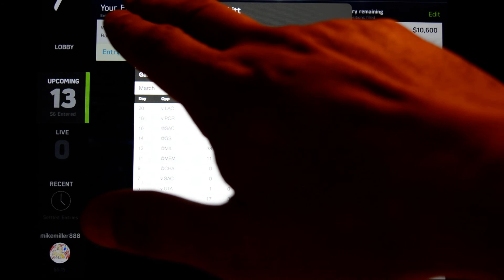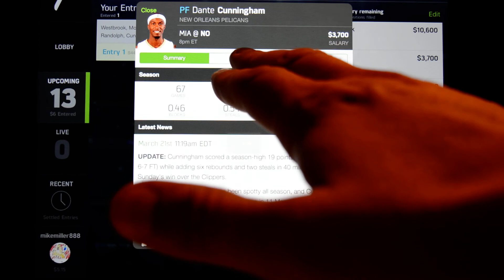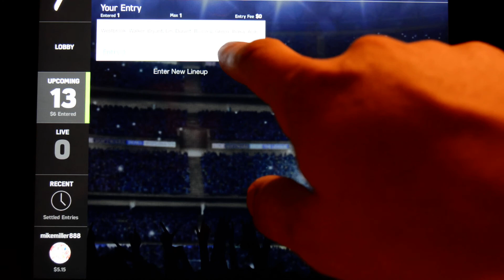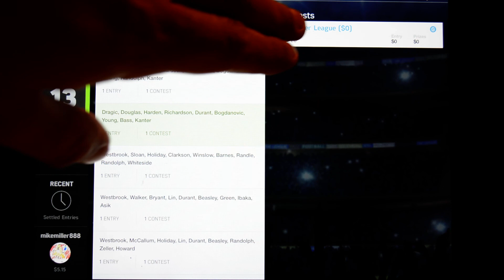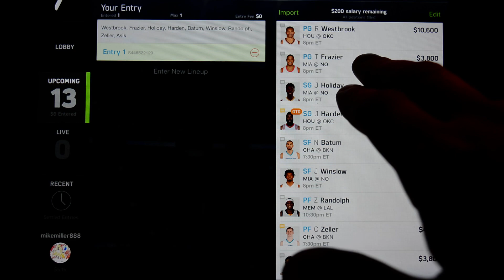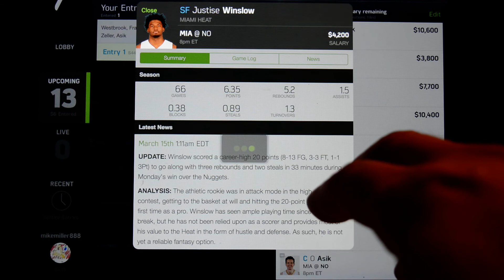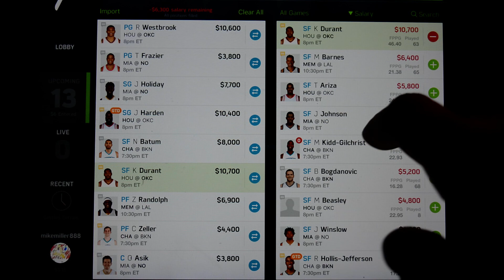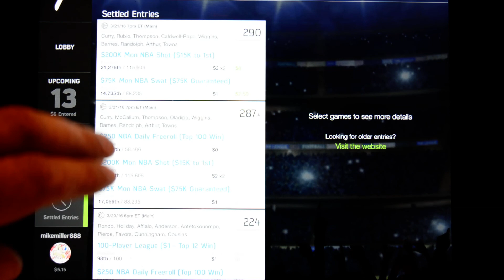FanDuel NBA Optimal Cash Lineups, Contest Analysis & Picks for 3/22/2016 PLUS HOW TO PIVOT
Welcome to Fantasy Forecast, your condensed stop for all the optimal daily lineups for NFL, NBA, and MLB. You also get a free cash (50/50) lineup daily that is also played by me, with the results shown afterwards. I encourage all your involvement, please like or dislike the videos based on how you feel about the lineup, leave comments, and feel free to follow and even direct message me on Twitter at @mikemiller78! I respond to all messages as fast as i can, and I tweet last minute injury and lineup changes there as well. I wish you all the best of luck, thanks for your support, go out there and win some money!!

Today's video is results from yesterday, optimal cash lineups and my own recommended optimal cash lineup, commentary on choices, contest entering strategy for 3/22/16, and how to handle late news today with a prepared pivot.

PS - YES, I OFFER THIS FOR FREE, I JUST ASK THAT YOU WIN AND ENJOY!! Thanks to all those that have sent me donations, every penny has gone into making this a better show for you all.

May Lady Luck smile on you all!